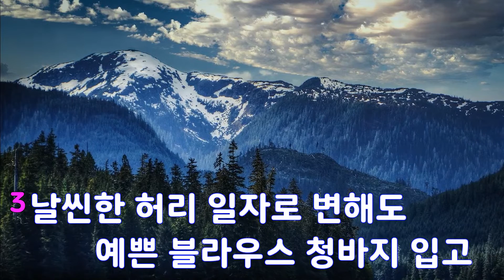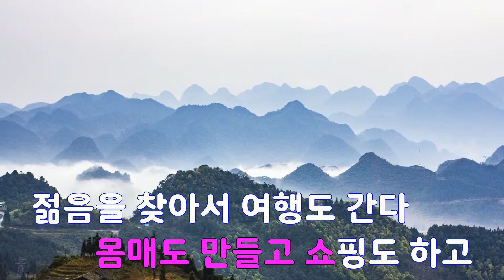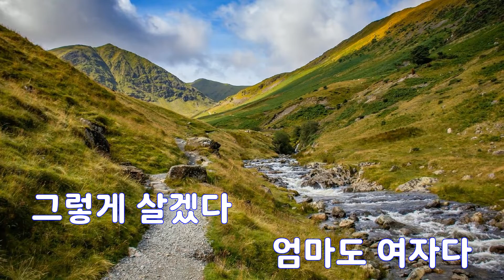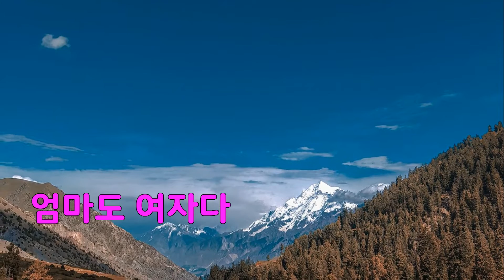[은성 반주기] 엄마도여자다 - 이태루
엄마도여자다 - 이태루
작사 ː 이은환.박동주, 작곡 ː 이진관